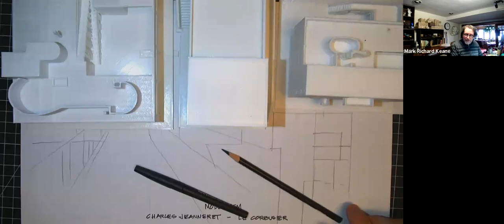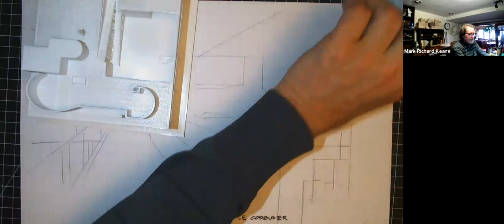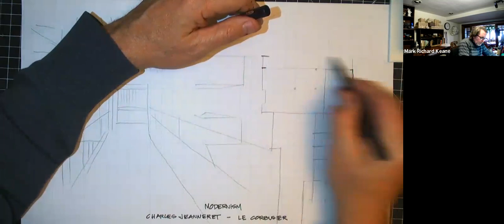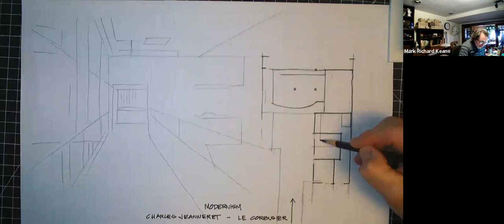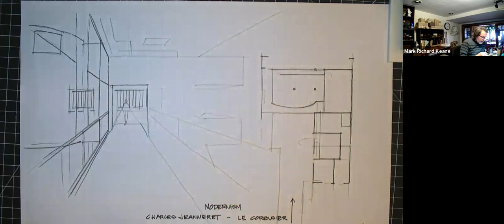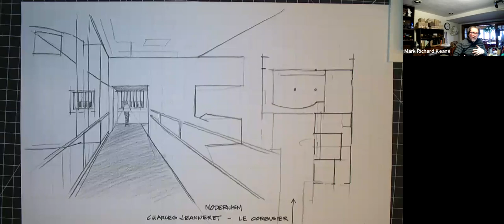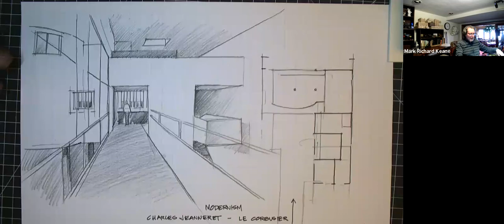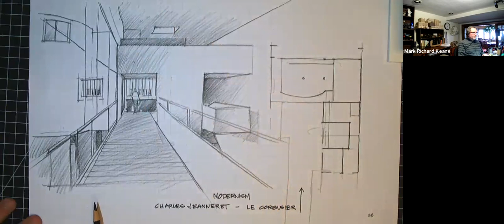Paris through the Ages 9 - Maison La Roche, Paris, France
To follow along, access any template base sheets I use in my videos The five points of Architecture are used in this "machine for living". The Maison is currently a foundation with the world's largest collection of Le Corbusier drawings, one of the four Modern Masters of the 20th century.